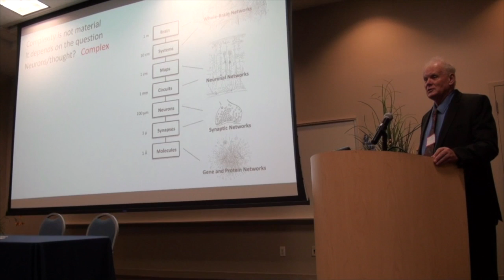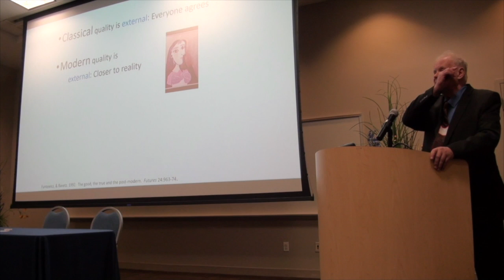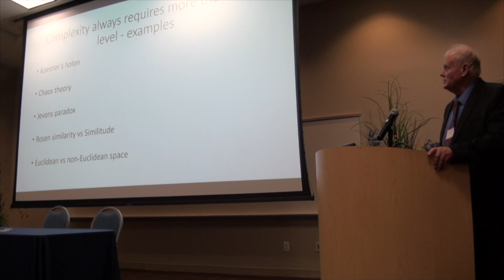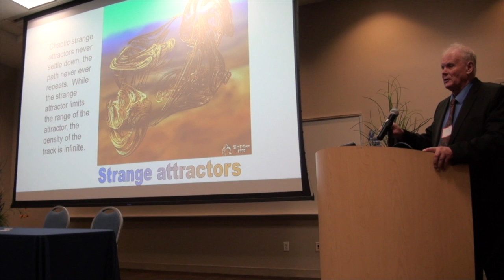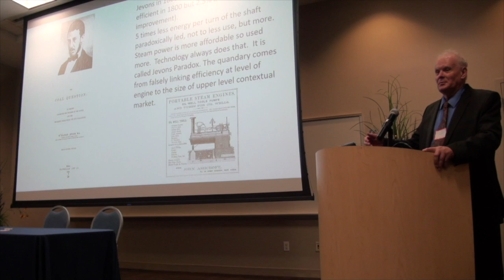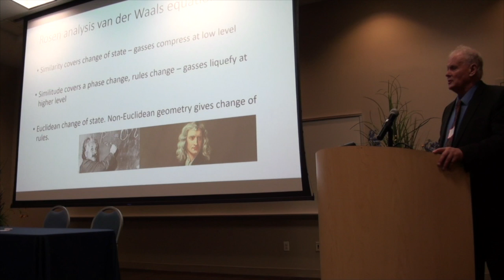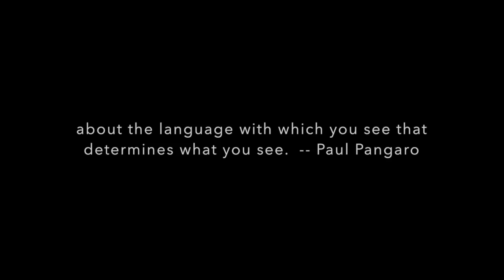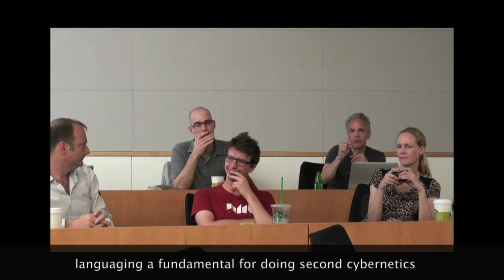Complexity and levels of Analysis, Tim Allen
American Society for Cybernetics (ASC) 2018 conference and its opening presentation by Tim Allen followed by the conversation that it evoked.